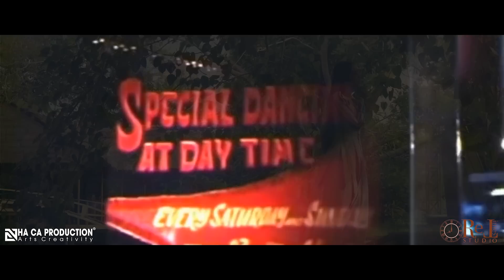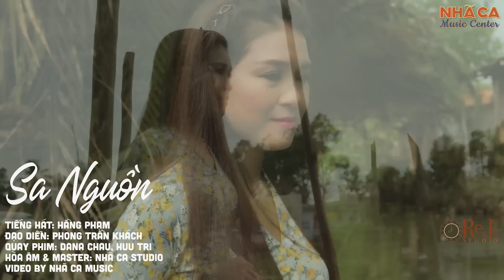18 Bài Nhạc Xưa Chưa Bao Giờ Hát Lại Sau 1975 - Vol 2 - Hằng Phạm - Retimes Studio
18 Bài Nhạc Xưa Chưa Bao Giờ Hát Lại Sau 1975
- Tiếng hát: Hằng Phạm
00:00 - Tình Ca Nữ - (Khuyết Danh)
04:26 - Trái Sầu - (Khuyết Danh)
10:05 - Đêm Không Còn Hỏa Châu - Thanh Phương & Hàn Châu
16:28 - Sa Nguồn - Tâm Anh
21:20 - Đường Về Miền Trung - Hoài Nam
27:37 - Cánh Nhạn Hồi Âm - Châu Kỳ
32:19 - Chân Thành - Ngân Khánh
39:44 - Thương Mẹ - Minh Kỳ & Dạ Cầm

Records, Mix, Master: Retimes Studio
Director: Phong Tran Khach
(Sưu tầm, Biên tập, Sản xuất âm nhạc)

☞ Link Donate (Chúng tôi cảm ơn bạn ủng hộ kênh Hằng Phạm Official)